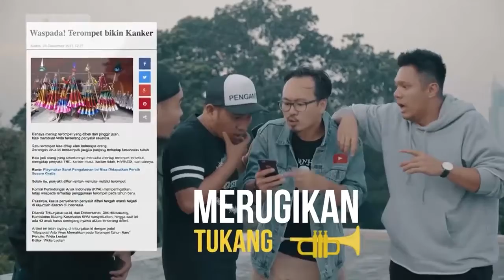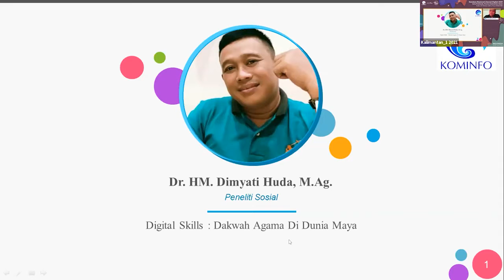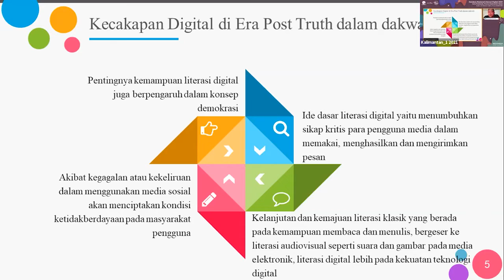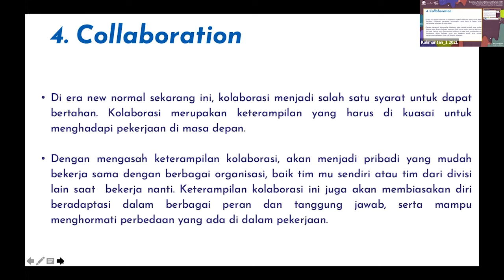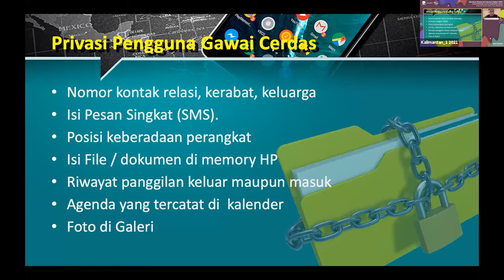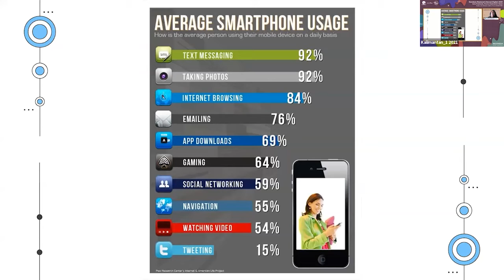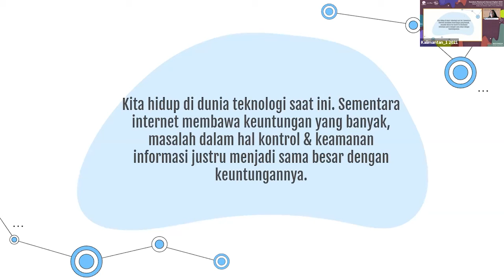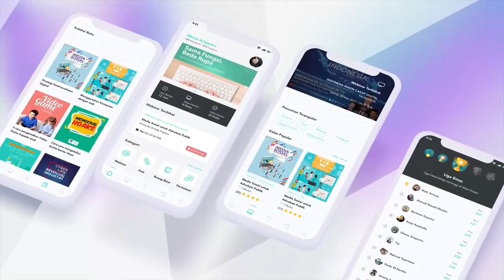Mengenal Sistem Smartphone dan Waspada Ancaman Privasinya - Kabupaten Pontianak (23 Oktober 2021)